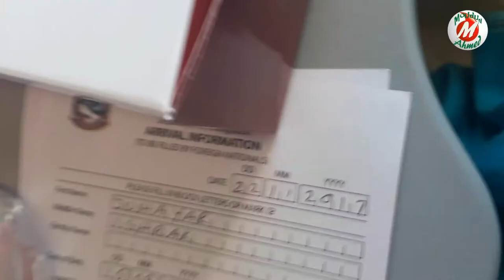Kathmandu & Pokhara, Beautiful Tourist Places in, Nepal Part 01 Full HD 1080p